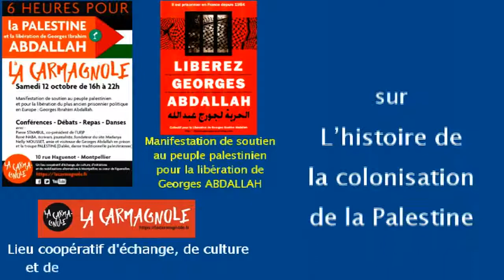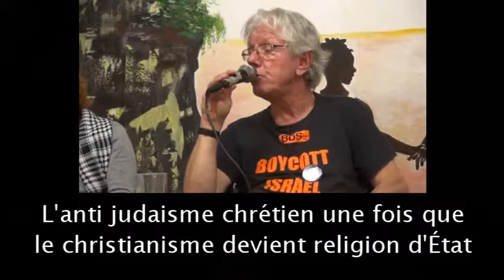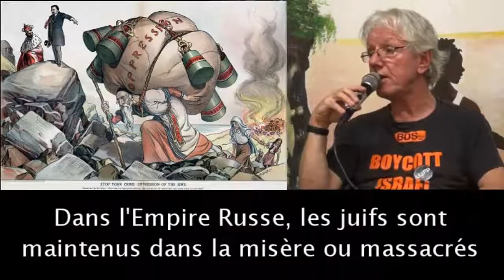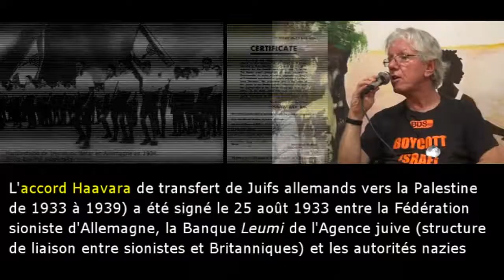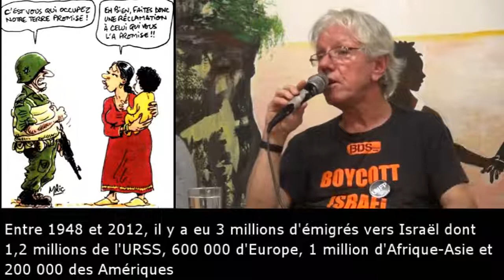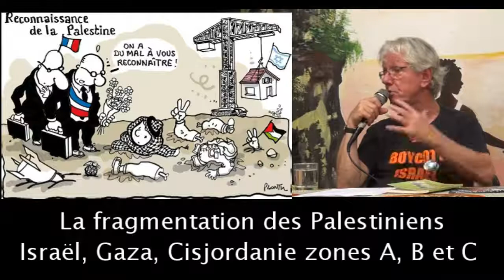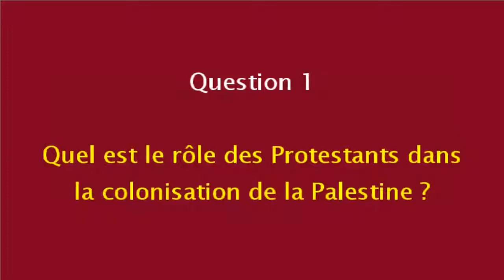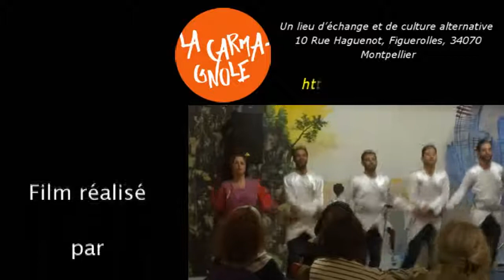L'histoire de la colonisation en Palestine avec Pierre Stambul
L'histoire de la colonisation en Palestine. Conférence de Pierre Stambul, co-président de l'UJFP (Union juive française pour la paix).